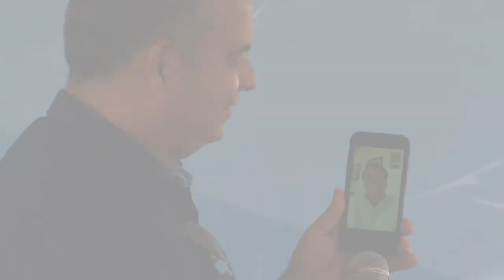Alagoas | Governo Federal inaugurou sistemas adutores e equipamentos de dessalinização de água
13 de Julho de 2020, 19h19

Em São José da Tapera, o Ministro do Desenvolvimento Regional, Rogério Marinho inaugurou um dos 30 sistemas dessalinizadores.

Já em Água Branca, o Ministro do Desenvolvimento Regional participou da entrega de dois sistemas de abastecimento para comunidades do município.

Outros 14 municípios também receberam os equipamentos em Alagoas: Belo Monte, Canapi (2), Igaci (4), Jaramataia (2), Major Isidoro (2), Mata Grande, Monteirópolis, Palmeira dos Índios (4), Piranhas (2), Poço das Trincheiras (3), Quebangulo (3), Santana do Ipanema, Senador Rui Palmeira e Traipu (2).

Mais oferta de água

Para a diretora da Escola Municipal Maria José Gomes, Olivânia Siqueira, a oferta de água de qualidade vai permitir melhores condições para os alunos da instituição. “Aqui era difícil demais o acesso. Saíamos de casa em casa pedindo baldes de água para não faltar o lanche das crianças. Mas, agora, teremos essa água tratada, o que será muito bom para todos. Sinceramente, só tenho a agradecer”, disse.

Saneamento básico

Na passagem pela cidade de Campo Alegre, Rogério Marinho também anunciou a liberação de R$ 5,8 milhões para ações de saneamento básico no distrito de Luziápolis. São R$ 2,8 milhões para a ampliação do sistema de abastecimento de água, que envolvem construção de reservatório, implantação de estação de tratamento de água e de 5 mil ligações domiciliares, dentre outros serviços.

Os R$ 3 milhões restantes servirão para medidas de esgotamento sanitário. Para tanto, serão implantados 21,3 mil metros de rede coletora e construídas uma estação de tratamento de esgoto e três estações elevatórias.

Ainda em Campo Alegre, o Ministro vistoriou o andamento de obras de drenagem e pavimentação em bairros do município.

 Em vistoria às obras do Canal do Sertão, em Alagoas, o Ministro do Desenvolvimento Regional, Rogério Marinho, reforçou o compromisso do Governo Federal com a garantia de segurança hídrica para a população no Nordeste. Nesta segunda-feira (13), em agendas no interior do estado, Marinho também participou da entrega de outras estruturas construídas com recursos federais para assegurar o fornecimento de água de qualidade à população.

“A questão da segurança hídrica é uma prioridade do nosso Governo, sobretudo no Nordeste do País, que historicamente enfrenta uma realidade de muita escassez de água. Os investimentos permitem que a população tenha mais qualidade de vida e também possibilitam oportunidades para o desenvolvimento da região. Essa é uma diretriz expressa pelo Presidente Jair Bolsonaro e não faltarão recursos para isso”, destacou o Ministro.

As obras do Canal do Sertão Alagoano, hoje com 84,3% de execução física, já receberam mais de R$ 789 milhões do Governo Federal. Desde janeiro do ano passado, o Ministério do Desenvolvimento Regional (MDR) destinou R$ 174,5 milhões para a continuidade do empreendimento, sendo R$ 36 milhões transferidos no último mês de junho. O valor global de investimentos da União será de R$ 817,6 milhões.

O sistema adutor Canal do Sertão Alagoano capta água do Rio São Francisco na usina hidrelétrica de Moxotó, em Delmiro Gouveia, e segue até São José da Tapera, abrangendo 123,4 quilômetros (trechos I a IV). Estão inclusas obras de eletrificação e comportas, além de outras etapas associadas ao projeto de interligação das Adutoras do Alto Sertão (PIAAS) e Bacia Leiteira.

“O Canal do Sertão é a obra mais importante para a região e é o MDR quem está financiando a sua construção. Esses investimentos federais são fundamentais porque melhoram a vida das pessoas e levam água para quem mais precisa”, afirmou o governador de Alagoas, Renan Filho.

Os trechos I, II e III já estão em operação e abastecem direta e indiretamente 228 mil pessoas nas cidades da região do Alto Sertão: Água Branca, Canapi, Delmiro Gouveia, Inhapi, Mata Grande, Olho D’Água do Casado, Pariconha e Piranhas. Já são mais de 500 captações registradas para produtores agrícolas, atividade pecuária e comunidades rurais.

Todo o projeto do Canal do Sertão Alagoano prevê oito trechos, com 250 quilômetros de extensão, beneficiando um milhão de habitantes em 42 municípios.

Créditos do Vídeo: Ministério do Desenvolvimento Regional